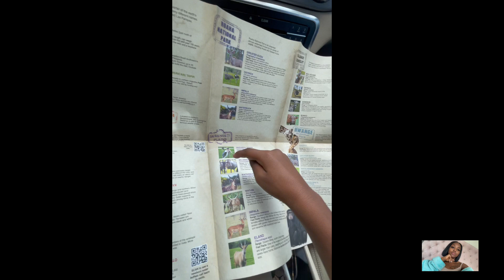Lion Safari with the fam/ My friends sleepover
Heyyyy,

*Previously Recorded

This weekend I decided to go to Lion Safari with the family and I also attended my friends sleepover. Overall, my weekend was amazing. It’s always good spending time with your family and friends.. the most memorable moment.